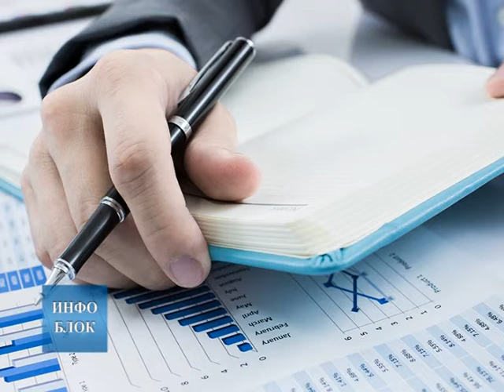Два милиона евра уштеде увођењем електронског пореског уверења